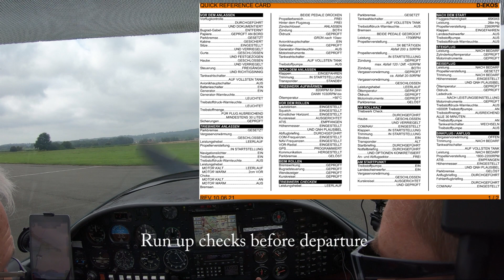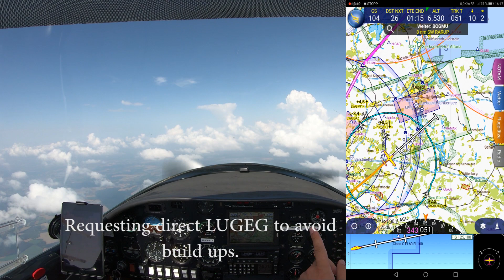VFR trip to Copenhagen with the Aquila A210, part 1 of 2 (with ATC)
Come along on this weekend flying trip to Copenhagen in the aeroclub´s Aquila. We depart in Melle (EDXG) and cross Hamburg airspace charlie to continue over the island of Fehmarn to Ringsted south of Copenhagen.